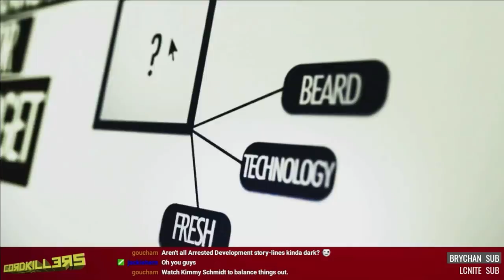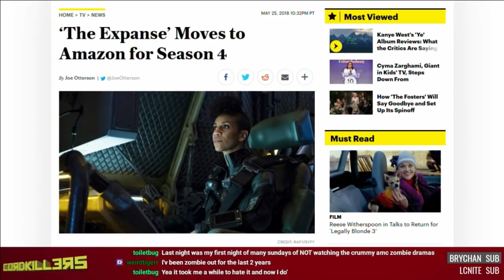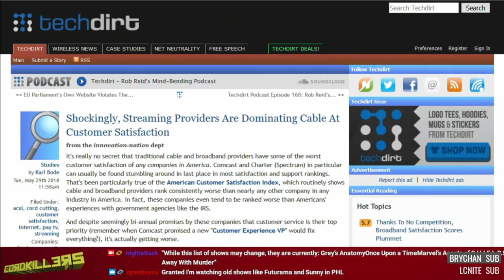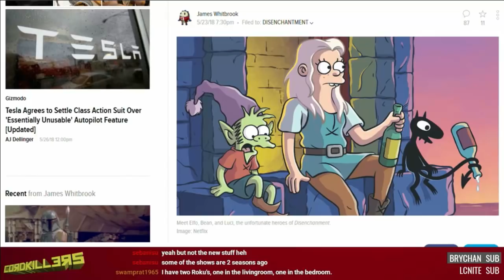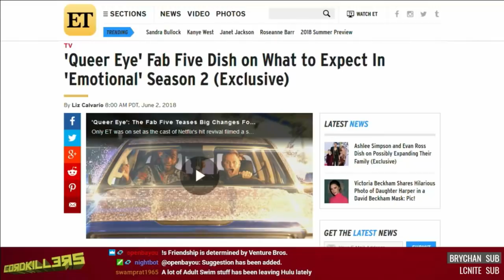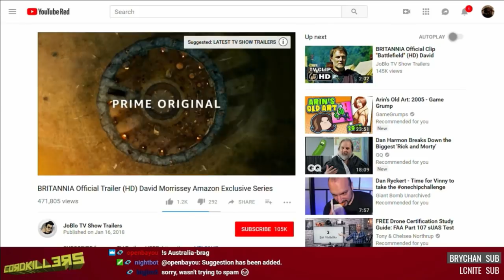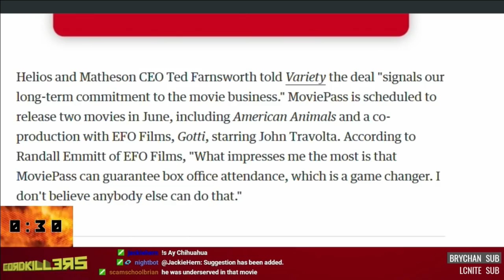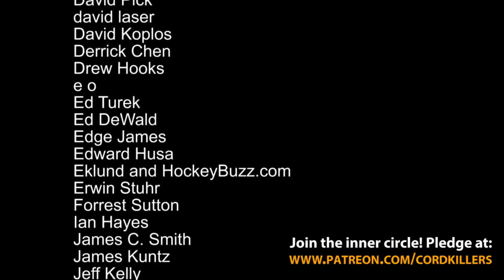Cordkillers 222 - Crackle is Wackle (w/ Kent Fellure)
What do all these renewals mean for programming? Plus, Arrested Development, another new George R. R. Martin series, and a pirate box crackdown. All this and more on Cordkillers! With special guest Kent Fellure